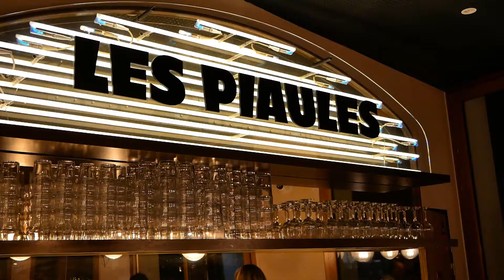Une auberge avec ROOFTOP en plein PARIS ! | HOSTEL TOUR #1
Voici mon 1er "Hostel Tour" à l'auberge de jeunesse Les Piaules - Nation, qui dispose d'un magnifique ROOFTOP !

ADRESSE ▶ 28 Bis Place de la Nation, 75012 PARIS

Mon INSTA ▶ @romainlasko

Nous sommes 176 abonnés au moment de publier cette vidéo.